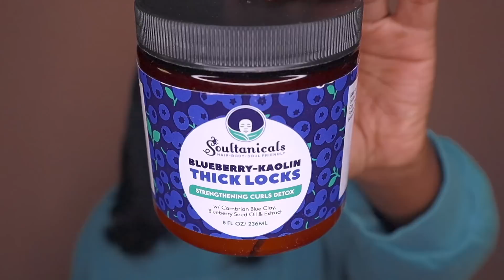Black Friday Haul 2021 | Did I Behave Myself????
Of course I had to share with you all the products that I picked up for Black Friday this year. Did I go crazy or did I stick to my plan? You be the judge of that lol.

XoXo Nisha

Lippie Combo: NYX Lip Lingerie XXL in Strap Up & Warm Up

✰My Hair Facts✰
* Last Relaxer: May 2014
* Big Chop: July 2015
* Hair Type: Type 4
* Porosity: Low to Normal